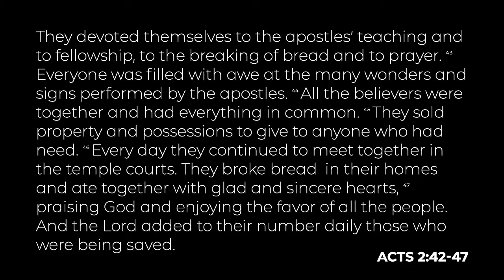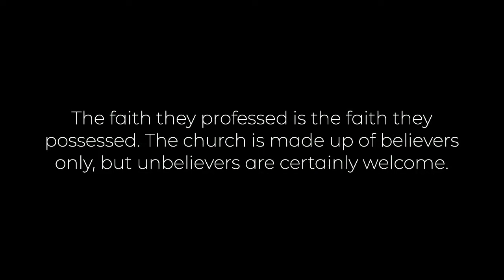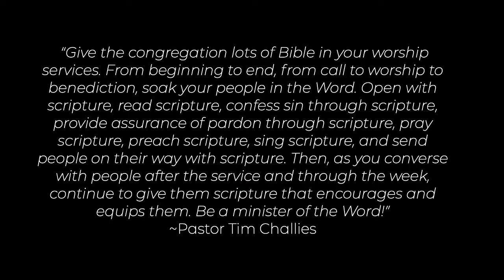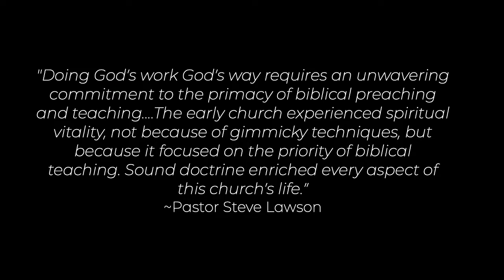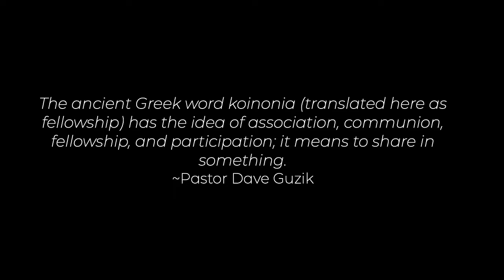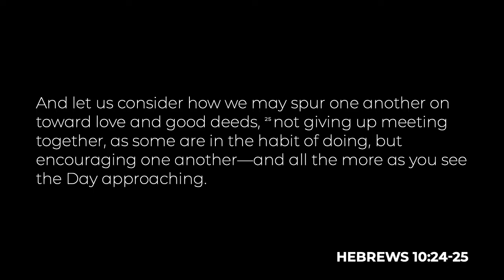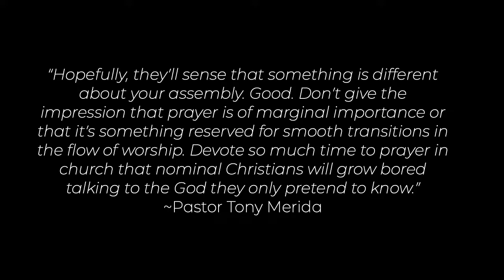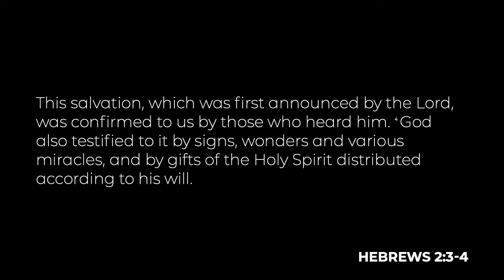The First and Only Perfect Church (Acts 2:42-47)